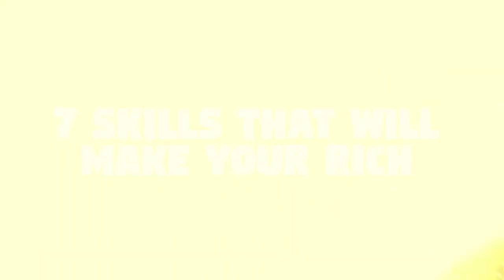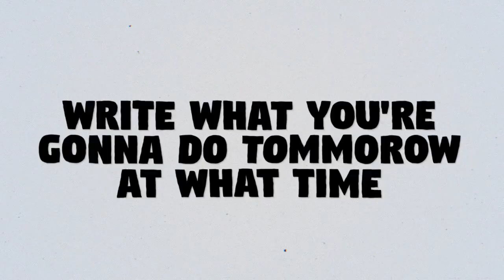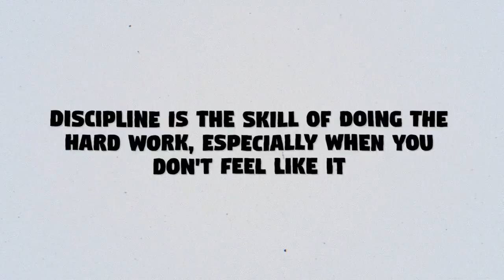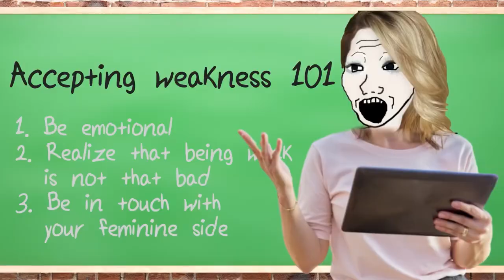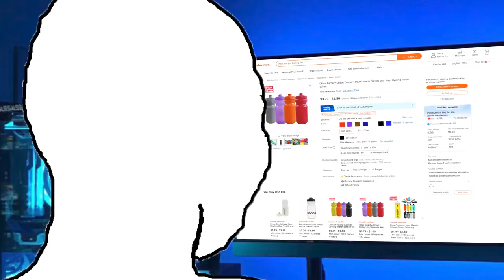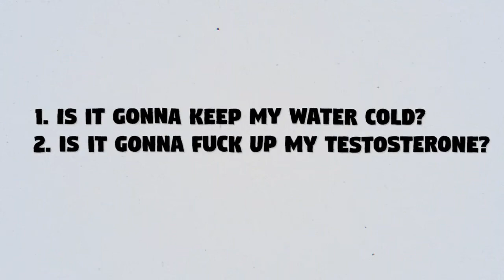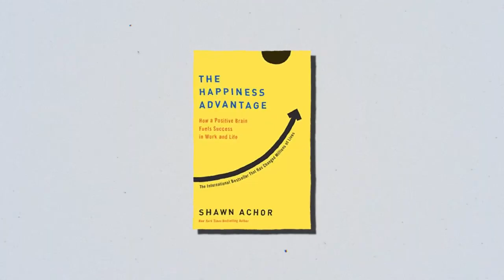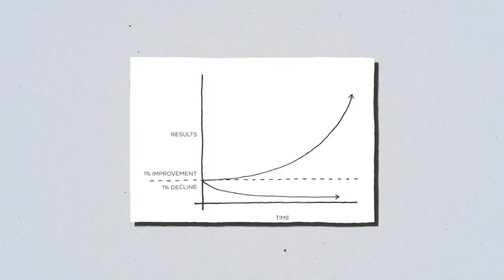7 skills that will make you rich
Hamza dives into key skills you need to build wealth